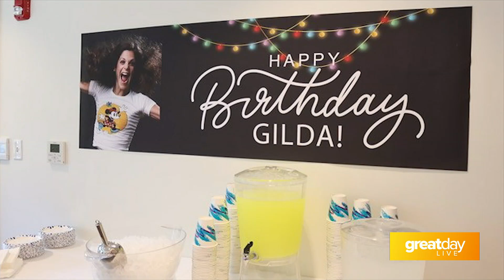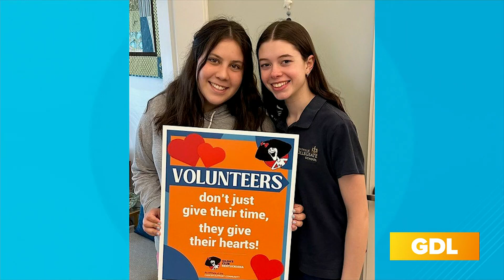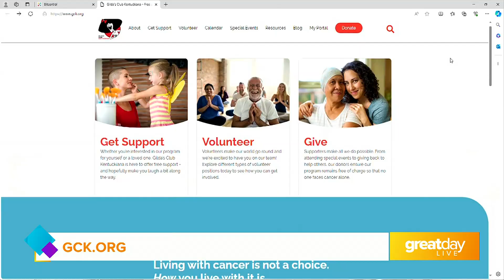GDL: Gilda's Club Hosts 'Community is Strong than Cancer Day' Event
Gilda's Club of Kentuckiana is hosting a Community is Stronger Than Cancer Day event that honors the late Gilda Radner along with those affected by cancer.